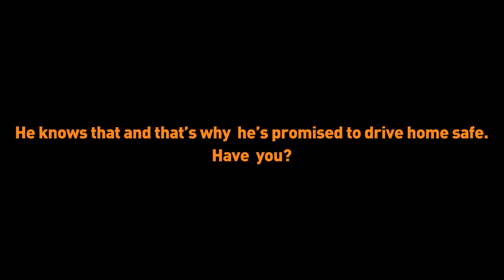Drive Home Safe | Tanisha the storyteller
Tanisha is her father's sweetheart and she loves narrating stories when gets back home every day. Her father believes it's reason enough for him to DRIVE HOME SAFE! Do you?